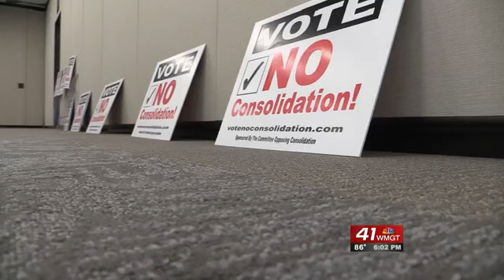Committee Opposing Consolidation in Milledgeville-Baldwin Co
Some Milledgeville-Baldwin County residents do not support consolidating the two governments.